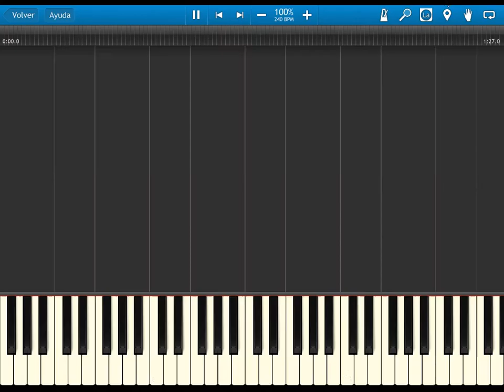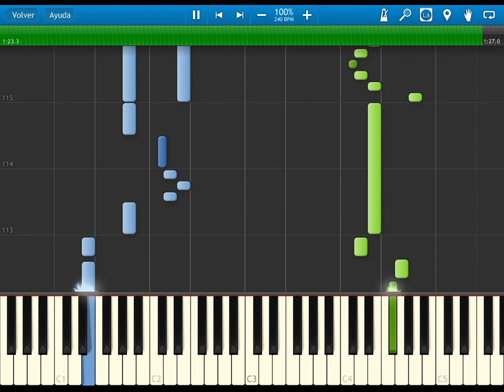the legend of zelda skyward sword - romance theme - synthesia